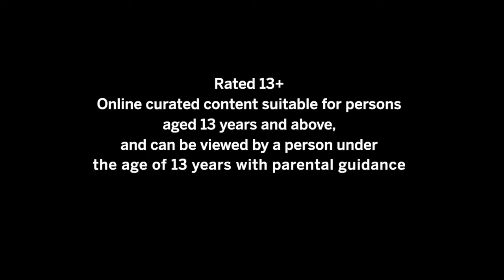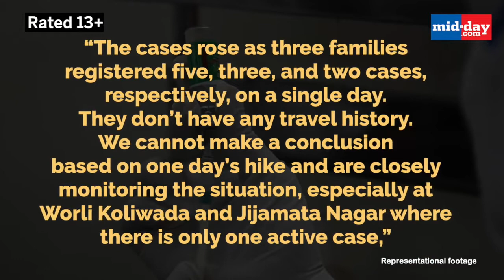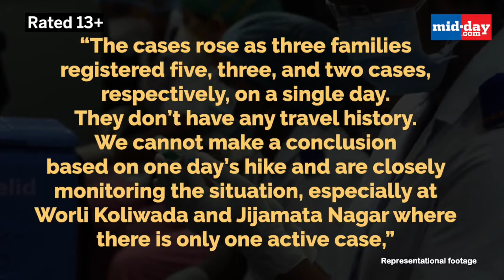Mumbai reports surge in Covid-19 cases after reaching record low in recent days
Mumbai has reported a surge in COVID19 cases after reaching a record low in recent days. On Wednesday, the city registered about 25 per cent growth in new cases within a day. The rise is seen in a few areas out of the 24 civic wards. Parel, Mulund and Dahisar are showing more than double the average cases in the last week. Though it cannot be termed as a trend, it can help the BMC trace and track patients and their contacts.